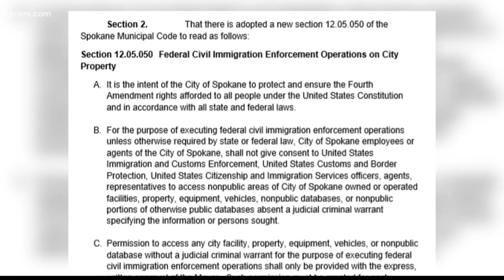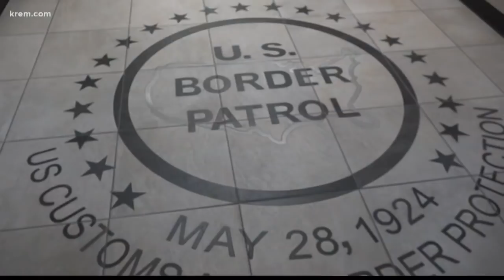Spokane City Council, Border Patrol agents at odds over bus searches